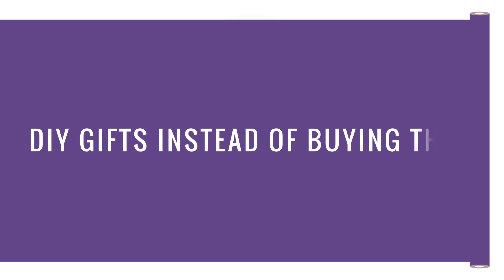20 ways to save money